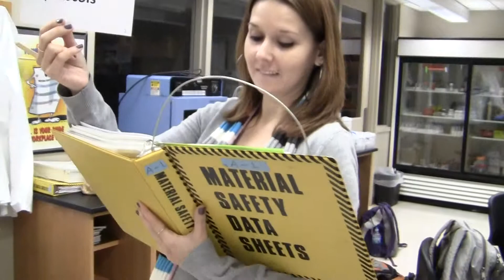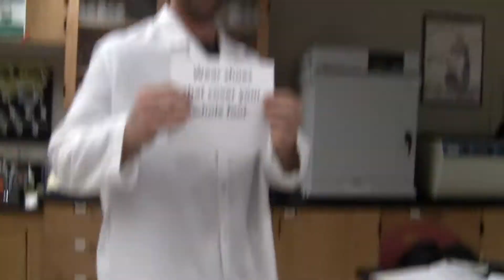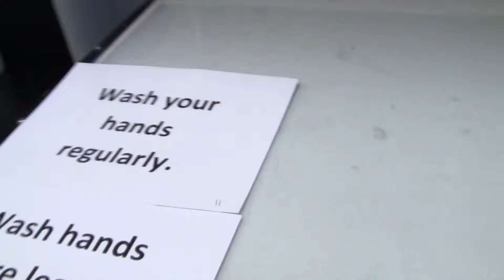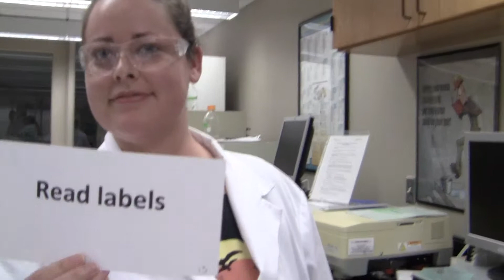Lab Safety Video